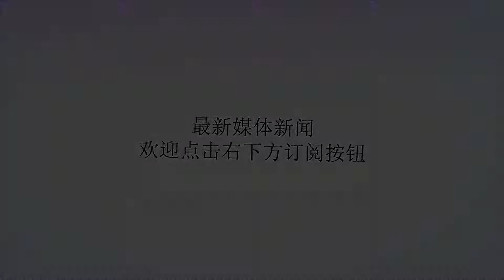又一金球巨星要步C罗后尘离开皇马，记者曝皇马已锁定2亿天价替身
谢谢！8月15日，据意大利知名记者、足球转会专家迪马济奥最新报道，如果中场大将莫德里奇执意离开球队的话，皇马会选择签下丹麦国脚埃里克森取代他。32岁的莫德里奇在今年夏天的世界杯赛上收获了金球奖，而在此之前，他还成功帮助皇马赢得了史无前例的欧冠3连冠。记者透露，皇马主席弗洛伦蒂诺曾经向他许诺会在皇马赢得3连冠后放他转会，但现在皇马变卦了，若不能提前锁定魔笛的替身，皇马不会放他走人。皇马今夏已经失去了齐达内和C罗，如果再失去魔笛，对于球队的打击实在太大了。记者迪马济奥透露，皇马为魔笛锁定的替身是热刺中场埃里克森，如果魔笛执意要走人，皇马会尽全力想办法签下埃里克森替代他。但目前的情况是，热刺为埃里克森的标价高达2亿欧元，皇马想签下他非常的困难，皇马正在尽全力想办法压低报价。26岁的埃里克森自打加盟热刺以来，已经在227场比赛里为球队打进了56个进球，送出69次助攻，他的数据比同时期在热刺效力的莫德里奇还要出色，由他来接班魔笛，显然是最合适的人选。